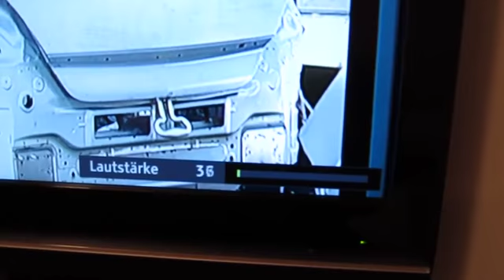Volume control bug Toshiba TV 32XV635D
If you turn the volume up on your remote the bar is decreasing, if you turn it down it increases. After you reach "1" the the TV switches off by itself. After this you can turn it on but no TV picture appears. You need to power off the TV completely. Firmware is up to date (2.1.77.0).